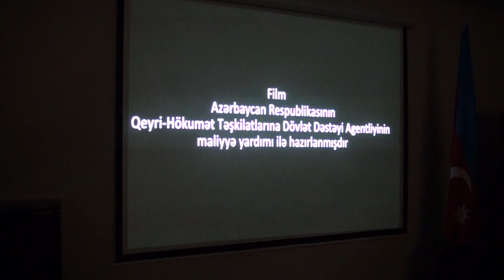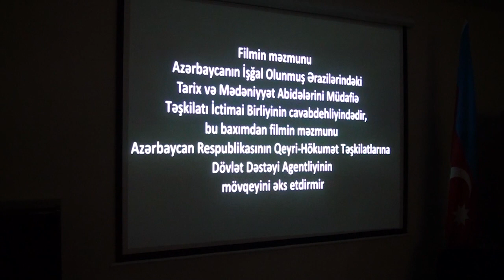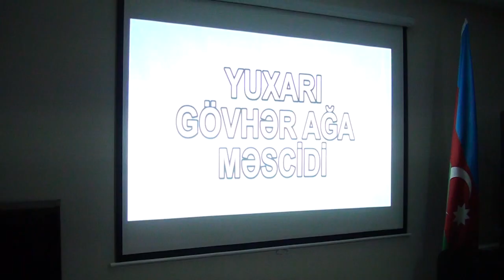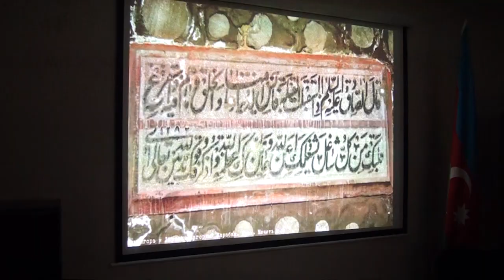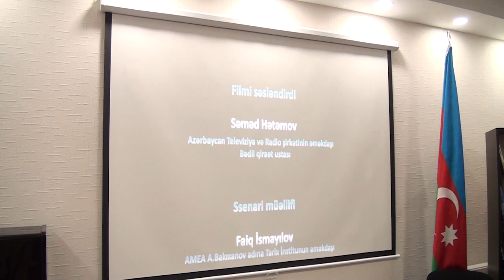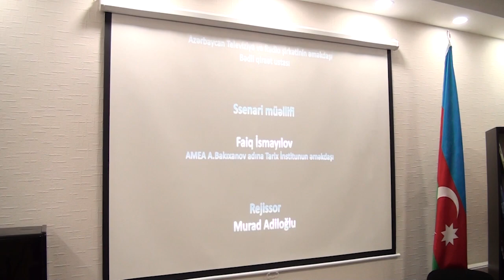Yuxarı Gövhərağa Məscidi filminin təqdimatı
Noyabrın 23-də Yasamal Rayon Heydər Əliyev Mərkəzində Mədəniyyət Nazirliyinin təşkilati dəstəyi ilə Azərbaycan Respublikası Qeyri-Hökumət Təşkilatlarına Dövlət Dəstəyi Agentliyinin “Şuşa İli” çərçivəsində elan etdiyi xüsusi qrant müsabiqəsinin “İşğal dövründə Şuşanın maddi-mədəni irsinə vurulmuş zərərin araşdırılması” layihəsi çərçivəsində erməni cinayətlərindən bəhs edən “Yuxarı Gövhər Ağa məscidi” adlı sənədli filminin təqdimatı olub.

AZƏRTAC xəbər verir ki, sənədli filmin ssenari müəllifi AMEA A.Bakıxanov adına Tarix İnstitutunun əməkdaşı Faiq İsmayılov, rejissoru kinematoqrafçı Amil Amaldır.

Təqdimatda ssenari müəllifi Faiq İsmayılov film haqqında məlumat verərək, ekran əsərində danışılan məscidin tarixindən, həmçinin erməni vandallığına məruz qalmasından bəhs edib. Bildirib ki, Yuxarı Gövhər Ağa məscidi və ya Şuşa Cümə məscidi qala - şəhərin mərkəzi meydanında yerləşən və şəhər ərazisində tikilmiş ən qədim məsciddir: “Məscid həmçinin Mədəniyyət Nazirliyi tərəfindən ölkə əhəmiyyətli tarix-mədəniyyət abidəsi kimi qeydiyyata alınıb. Şuşa şəhəri Ermənistan tərəfindən işğal altında saxlandığı dövr ərzində digər tarixi-mədəni abidələr kimi, Yuxarı Gövhər ağa məscidi də talan olunub. Məscidin texniki avadanlıqları, qurğuları, bərk və yumşaq inventarları qarət edilərək Ermənistana daşınıb. Minarələri daxildən tamamilə sökülüb, xaricdən atəşə tutulub, tavanı bir neçə yerdən uçurdulub, daxili tərtibatı, dizayn və divar yazıları pozulub və kommunikasiya xətləri dağıdılaraq yararsız hala salınıb”.

Yuxarı Gövhər ağa məscidi haqqında hazırlanmış sənədli film barədə danışan F.İsmayılov qeyd edib ki, mütəxəssislər tərəfindən filmə ilkin baxış olub və yüksək qiymətləndirilib: “Bu mütəxəssislər içərisində Azərbaycan Memarlar İttifaqı İdarə Heyətinin sədri Elbay Qasımzadə də var idi. O, bu filmi Ermənistana qarşı məhkəmə iddiası işlərinin hazırlanmasında istifadə edilməsindən ötrü müvafiq komissiyalara göndərəcəyini vurğulayıb”.

Filmi yüksək qiymətləndirən Mədəniyyət Nazirliyi yanında Mədəni İrsin Qorunması, İnkişafı və Bərpası üzrə Dövlət Xidmətinin rəis müavini Ağacavid Ramazanov filmin dünya ictimaiyyətini tarixi faktlarla məlumatlandırmaq nöqteyi-nəzərdən əhəmiyyətli olduğunu vurğulayıb: “Sənədli filmdə mövzu dərindən araşdırılaraq, qəbir abidlərinə qarşı vandalizm də diqqətə çatdırılır. Hər bir abidənin ayrılıqda tədqiqi yaxşı yanaşmadır. Nazirlik olaraq hər zaman belə layihələrə dəstək göstərməyə hazırıq”.

Qeyri-Hökumət Təşkilatlarına Dövlət Dəstəyi Agentliyinin əməkdaşı Həsən Səmədov Yuxarı Gövhər Ağa məscidinin erməni işğalı altında qalan digər məscidlərdən fərqli bir tale yaşadığını vurğulayıb. Bildirib ki, ermənilərin işğal zamanı bu abidəyə qarşı törətdikləri vandalizmə rəğmən tikili ayaq üstə qala bilib.